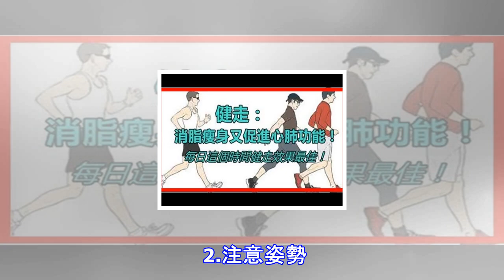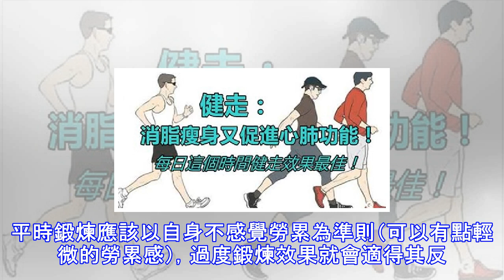每天「這個時間」健走效果最佳，燃脂瘦身最有效！還能促進心肺功能呢！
健走科學研究中心工作人員介紹，健走減肥的關鍵在於每天一萬步、每次20分鐘以上（如果你的膝蓋沒有此前沒有發生過病症，一天一萬步是不會有損傷的，如果受過傷，看受傷程度）。因為健走約20分鐘後，才會正式開始燃燒脂肪，並且每天堅持一萬步才會取得瘦身的效果。健走雖然不受年齡、性別、體力、時間、場地等方面的限制，比散步有效，比慢跑安全，且鍛煉效果可以高出30%-40%，是最容易堅持、最有效的有氧運動之一。但要注意的是，健走時步伐要大，每次邁出的步幅約自身身高的一半，跨步時腳跟先著地，再依次讓腳底、腳趾著地，然後腳趾用力蹬離地面，膝蓋應微彎。　　此外，健走時要注意抬頭挺胸，要主動擺動雙臂使下臂呈約90度，有...